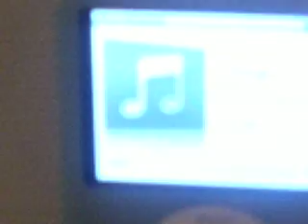me and abby daning AAHAHA Ooooh